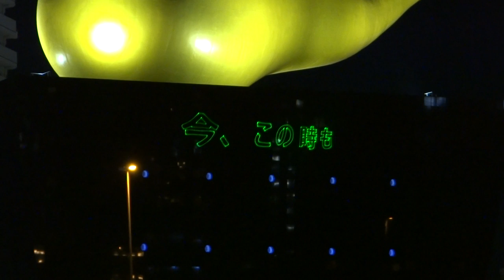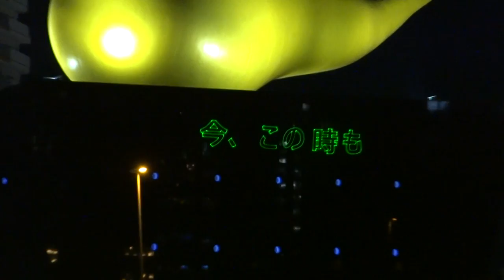「今、この時も 私たちを支えてくれている方々 ありがとうございます。いまこそ、心をひとつに！！ がんばろう、日本！」アサヒビール みんなで打ち勝とう！ スカイツリー ライトアップ ブルー 満月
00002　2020年 　5月7日(木)

Full　Moon　ムーン　2020　満月
東京スカイツリー ライトアップ
TOKYO Skytree Light up
5月の満月は「フラワームーン」5月7日に夜空を見上げて月に願いを
隅田川　桜橋

TOGETHER WE CAN ALL WIN！　新型コロナにみんなで打ち勝とう！
東京スカイツリー ライトアップ 青色

東京都　墨田区　墨田区役所
浅草　隅田公園　満月　Full Moon

18:30～19:00は
照明機器を最大限に近い明度で白色に点灯し、
輝くように明滅する交点照明と、展望台の赤がアクセントとなる
シンプルな演出に、
ゲイン塔、250ｍ付近、150ｍ付近に虹色を加えた色鮮やかな
点灯演出を行います。

19:00～24:00は
世界が一丸となって立ち向かい、みんなで打ち勝とうという思いを込めて、地球をイメージした青色の特別ライティングを点灯します。

また、このライティングは、
東京都が行う医療関係者等への感謝と応援の気持ちを込めた
ライトアップにも賛同しております。

24:00～翌6:00は
天望デッキおよび天望回廊の時計光と月ごとの誕生石を
イメージした色でゲイン塔の頂部を点灯するとともに、
天望デッキより下の塔体部分の交点照明を動きのある

Asahi beer
Head office building
Heart mark  Light up
Tokyo Skytree Blue Lighting

アサヒグループホールディングス株式会社
（本社 東京、社長 小路明善）は、
新型コロナウイルスの感染拡大が長期化するなか、
隅田川のほとりに栄える浅草の街をはじめとした
日本全国に明るく元気な気持ちをお届けするために、
4月30日（木）より
アサヒグループ本社ビルに　“ハートマーク”
をライトアップします。

アサヒグループホールディングス株式会社では、
最前線で治療に携われている医療従事者の方々に感謝の気持ちを
表現するために、
4月17日（金）より本社ビル全体をブルーにライトアップしています。

4月24日（金）からは、
医療従事者や、物流、生活必需品の流通などライフラインを支える現場の方々へに向けた感謝のメッセージ
「今、この時も　私たちを支えてくれている方々　ありがとうございます。いまこそ、心をひとつに！！　がんばろう、日本！」
を、アサヒグループ本社横に隣接するスーパードライホール壁面に
レーザーで照射しています。

また、アサヒグループの商品総額約2億6千万円相当の寄付による支援を、こども食堂サポートセンターや感染症指定病院を含む全国の病院を
対象に実施しています。

アサヒグループは、
「楽しい生活文化の創造」などを使命とするグループ理念のもと、
今後も全世界のグループ会社が供給責任を果たすとともに、
お得意先やお取引先に寄り添い、
地域社会への支援に取り組んでいきます。